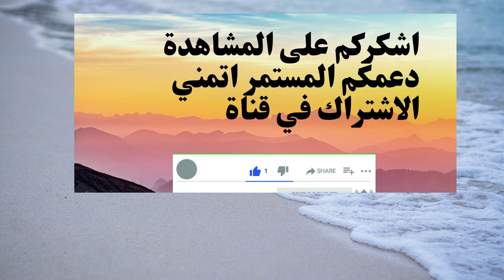مكواة البخار للسفر ازالة تجاعيد ملابسك بسرعة فائقة الحياة اسهل واجمل 🔥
Life For marketing--ميزة:

1. جسم صغير يجعل من السهل التخزين في المنزل ، مريح للتشغيل.
2. ملائم لإضافة الماء إلى الخزان الخلفي القابل للفصل ، خزان المياه 20 مللي.
3. تسريع التسخين المسبق للكي بدون مرور بخار قصير.
4. الكي المسطح ، يمكن تسويتها بسهولة ، مناسبة للاستخدام المنزلي.
5. بخار عالي الطاقة 1200 واط ، يمنع الاحتراق الجاف ، الحماية من الحرارة ، أنيق وآمن.